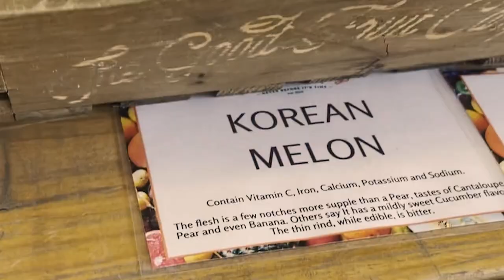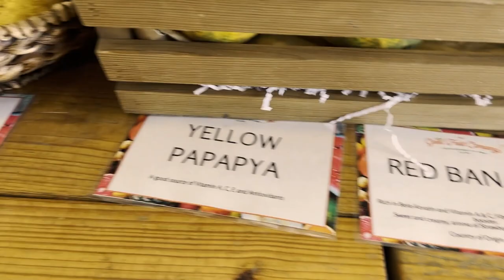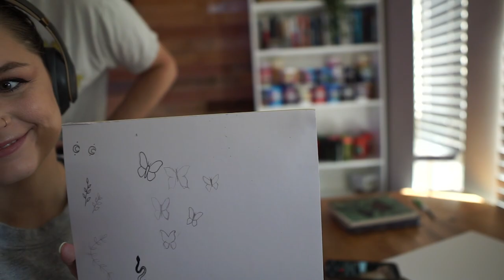MY FIRST VLOG!!!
First, sorry for the lack of quality!! I ordered a vlog camera that gets delivered in 2 days. High quality vlogs starting after this!! I will be uploading every Thursday starting this week. I'm extremely excited for the future of this channel and can't wait to do more IRL videos.